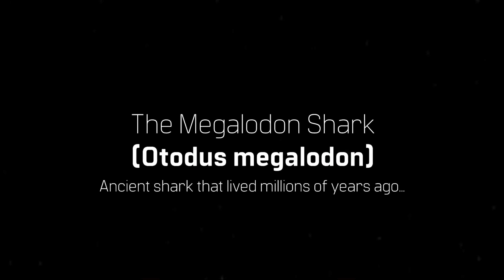Science Shows A Megalodon Shark May Still Exist in the Oceans - Submarine Shark Caught on Camera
Submarine Shark Caught on Camera Filmed By Scared Fisherman makes you wonder - Rare Giant sharks do exist.  The Megalodon Shark Caught on Tape clips do bring up a good point, that a lot of the ocean hasn't been unexplored and we may find unexpected species.    What are your thoughts on the largest shark to exist, the megalodon submarine shark.